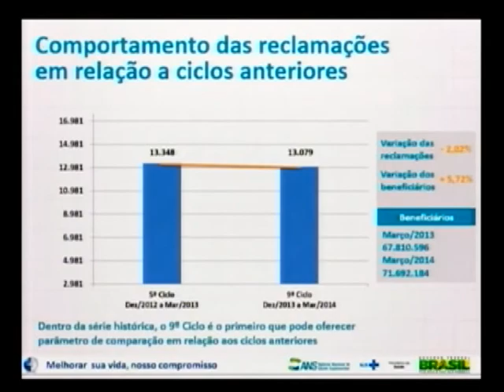Descumprimento de regras leva à suspensão de 161 planos de saúde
DA REDAÇÃO - 29.05.14: O Ministério da Saúde e Agência Nacional de Saúde Suplementar (ANS) suspenderam no mês de maio a comercialização de 161 planos de 36 operadoras. A proibição de venda de planos é resultado das reclamações de consumidores que tiveram os prazos para consultas, exames e cirurgias descumpridos ou indevidamente negadas. As suspensões fazem parte do 9º Ciclo de Monitoramento da Garantia de Atendimento. Os ciclos de monitoramento da ANS ocorrem a cada três meses e punem os planos de saúde que descumprem as regras de atendimento. Até o próximo ciclo, os planos podem sanar seus problemas e voltar a ser vendidos ou terem a suspensão prorrogada.